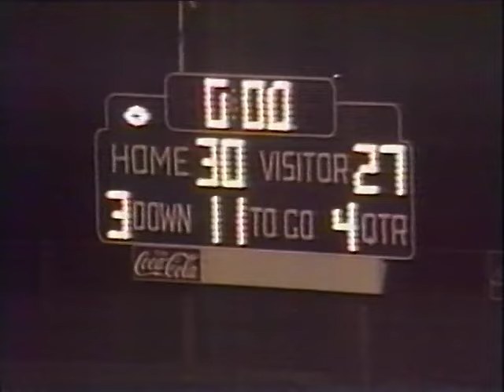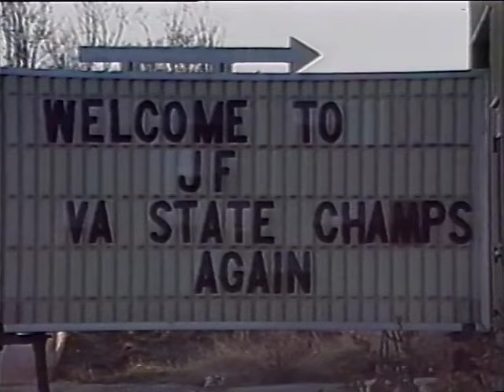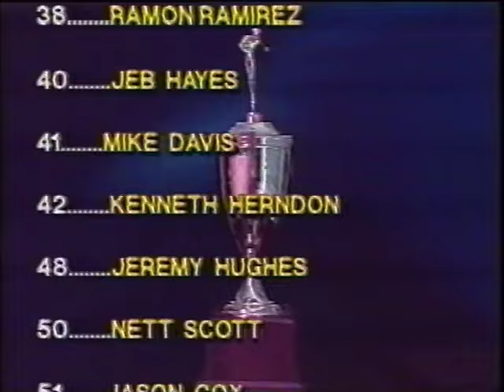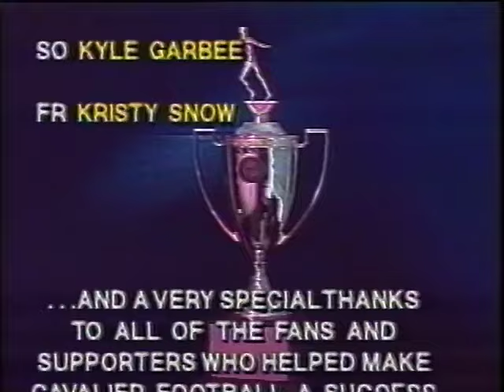State Champs - 1993 Jefferson Forest Cavaliers Football Highlights with Anthony Poindexter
1993 Jefferson Forest Cavaliers Football Highlights, State Championship team. Anthony Poindexter, No. 16, senior season high school highlights, QB & Safety.